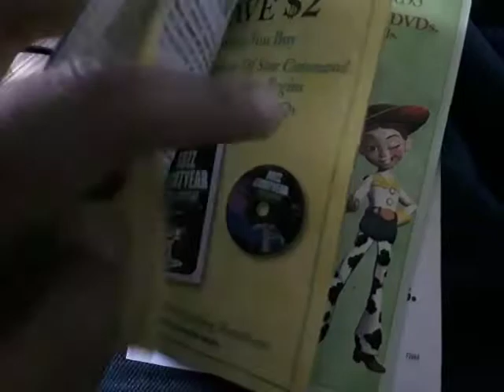Toy Story 2 Pack 2 Disc DVD Set (PixarPlace Walt Disney Pictures PixarMusic Pixar Animation Studios)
LucasFilm Ltd
THX
Walt Disney
Pictures
Pixar
Animation Studios 2000 (Sound Only)
(Skywalker Sound
Only) Toy Story
Sound Effects Only
Toy
Story
The Ultimate Toy Box Collector's Edition
3 Disc Set Contains 2000 DVD Collection
(from
Nintendo
GameCube)
Walt Disney World
Anticipation 2002 Promo (2003) DVD &
Video & VHS from
Lilo &
Stitch 2002 DVD
LucasFilm Ltd
THX
Meet
Despicable Me
Characters Film Movie from
Despicable
Me 2010 DVD
Minions Stuart & Jerry
Three Sisters
Margo Agnes & Edith & Gru At
Universal Studios
Hollywood